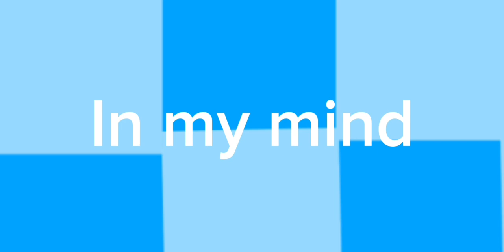Dizzy meme {ft: crying child/C.C} //a little different than others?-//